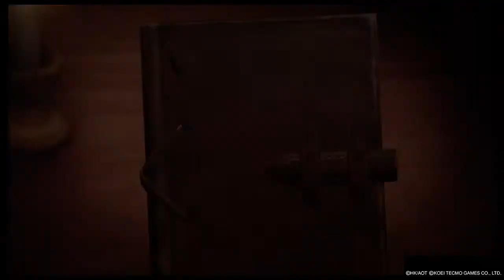Attack on titan 2 Sasha Max Rank Inferno Mode - Defend the Castle SS Rank